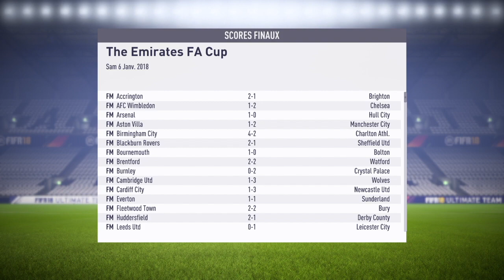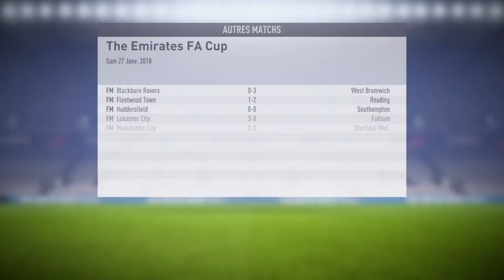FIFA 18 Carriere Manager Spurs #08 I Son, Hary Kane et Dele Alli très en forme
Épisode 06 du mode carrière manager avec Tottenham sur Fifa 18. Un gameplay en fr et hd pour une longue aventure. Les joueurs à suivre de cette équipe des spurs sont Hugo Loris, Hary Kane, Dele Alli, Eriksen, Son et Dier. Fifa 18, Fut 18, Première League !